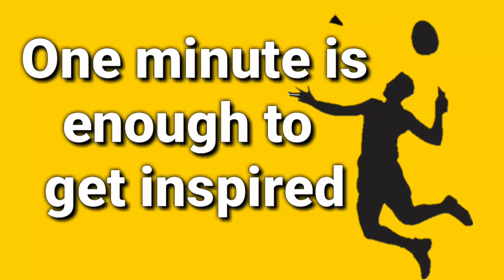Best inspirational video ever about sports - Badminton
This video is dedicated to all the amazing badminton players in the world who inspire us to never give up in life.
Sports inspires us , motivates us to Face every challenge and be a winner .